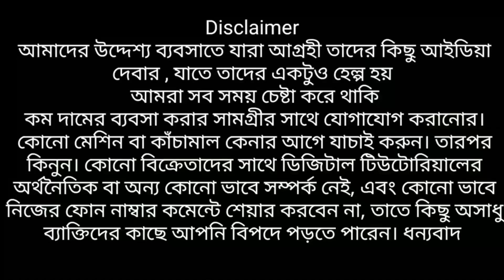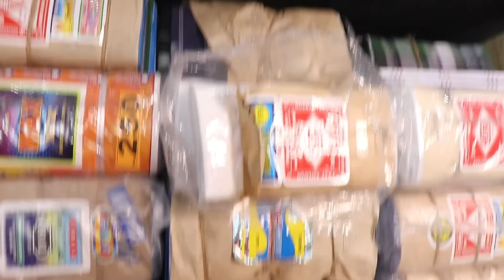13টাকায় কিনুন | বাংলার বিখ্যাত বাংলাদেশি ও ইন্ডিয়ান লুঙ্গির পাইকারি হাট (Best Cheapest Lungi Haat)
Best branded quality lungi & gamcha wholesaler
Top quality popular lungi dadu gold chosa lungi full Katari lungi original wholesale market

Adi Mata Manmohini Bastralay

Address
Gobindapur Bazar, Nadia, West Bengal
KOLKATA, INDIA

T&C Apply